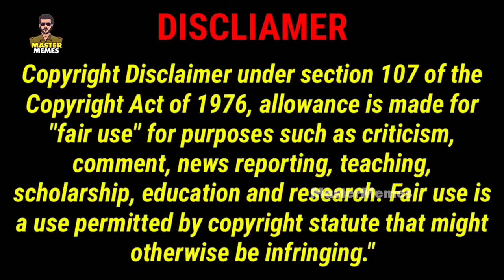HanuMan Teaser Troll || Prashanth Varma || Omraut Adipurush || MasterMemes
Following audio video content making entertainment purpose only . Not offense anyone